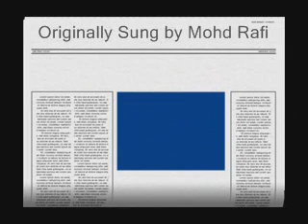Ya Nabi Salam Alaika, (tribute to mohd rafi)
Ya Nabi Salam Alaika, (tribute to mohd rafi), peace and blessings on the prophet (PBUH)